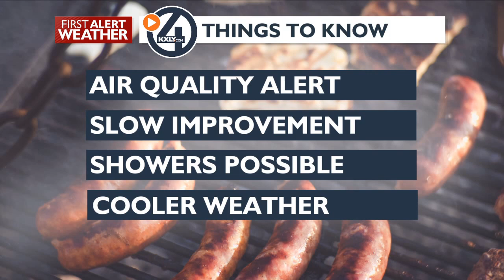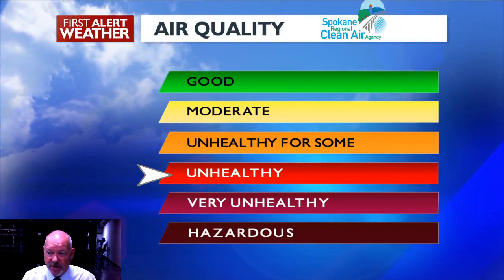Unhealthy Air Quality Continues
Smoke and haze again today with our "Unhealthy" air quality staying with us in the morning, should improve later today. Chance of showers tonight or early Wednesday morning and a bit cooler. low 70's to end the week and around 70 for the weekend.